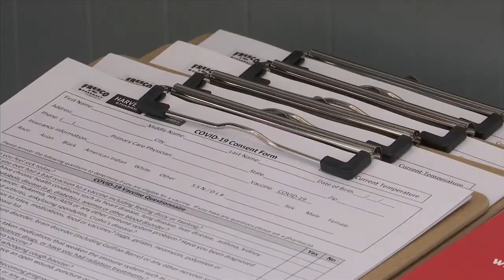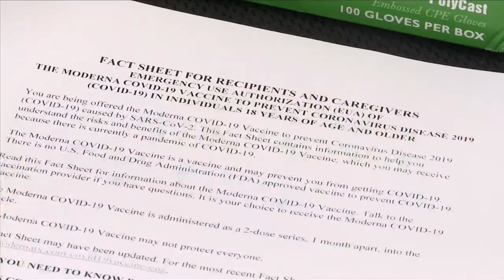Winn Dixie and Walmart beging administering COVID-19 Vaccines